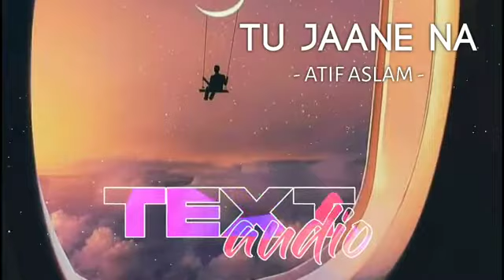TU JAANE NA [slowed + reverb]-Atif Aslam || Saad musical world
Maaz safder viewers also watch this channel